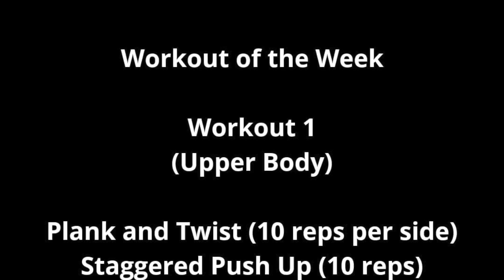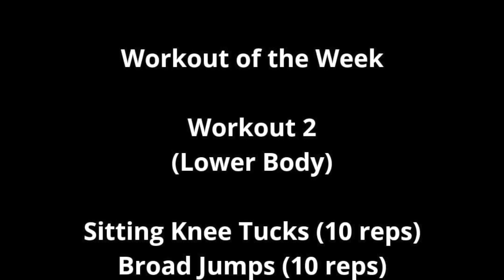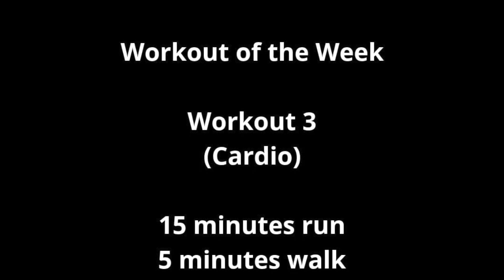Fitness Friday: Plank and Twist/Staggered Push ups and Sitting Knee Tucks/Broad Jumps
We have another Fitness Friday episode here at Lifestyle and Sneakers. This day were doing the Plank and Twist/ Staggered Push ups for the first set and for the second set we will do the Sitting Knee Tucks/Broad Jumps. The last set again we are doing a Cardio work out with 15 minute run and 5 minute walk. We hope you enjoy the work out!